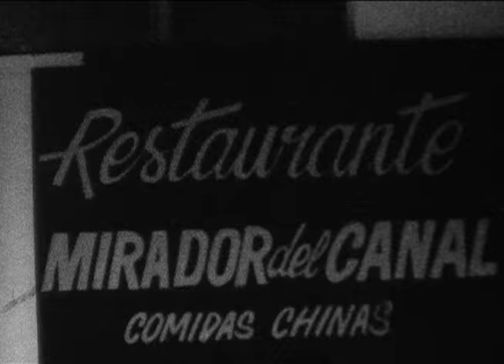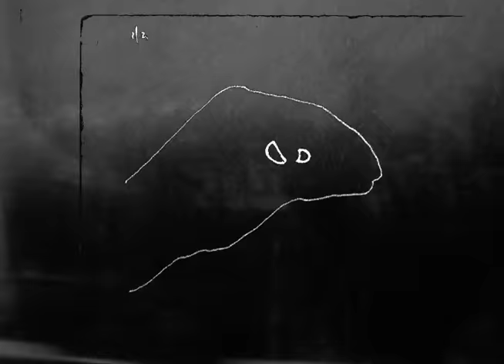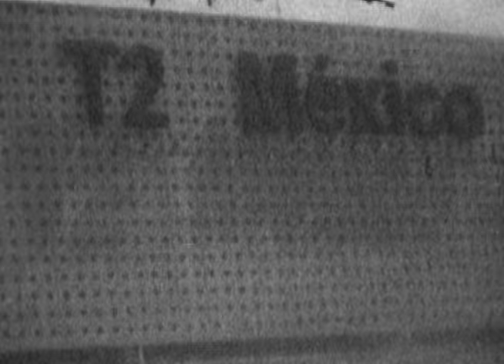Jesse Narvaez Bright Moments Part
Jesse Narvaez over a 5 year course throughout San Francisco, El Salvador, Mexico, Guatemala, and Panama saying whatup G to everyone. Check the Sprinkles DVD Bright Moments for more parts, footage and best of friends from these locations. DVD clothing and handmade sprinkles at zachchamberlin.com.
Video / Zach Chamberlin